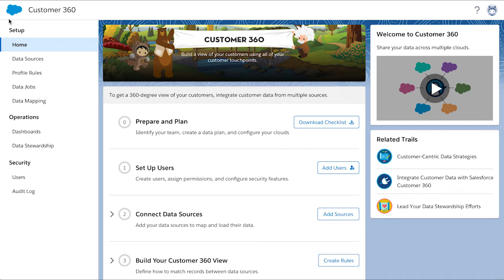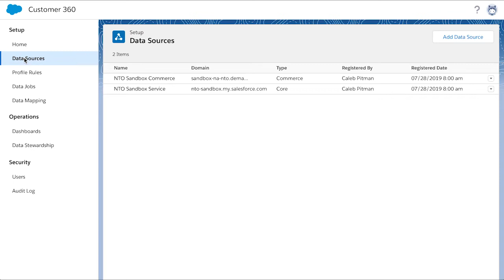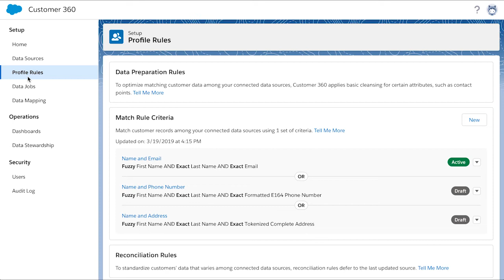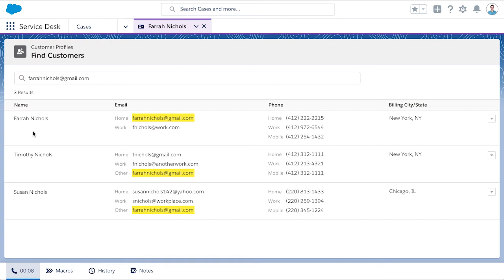Customer 360 Data Manager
Register multiple accounts to map data to the Salesforce Information Model. Create a 360 ID and reconciled customer profile, all on one secure, trusted hub.

To learn more about the newest innovations from Platform,